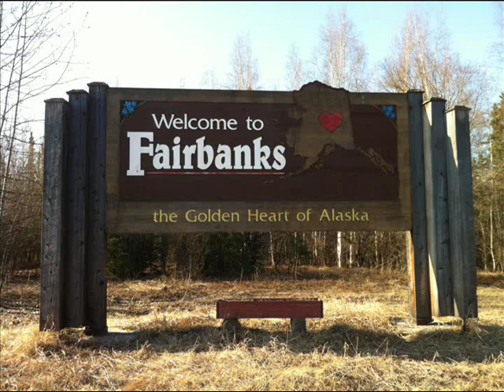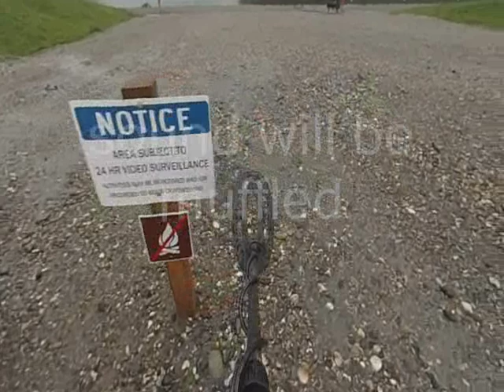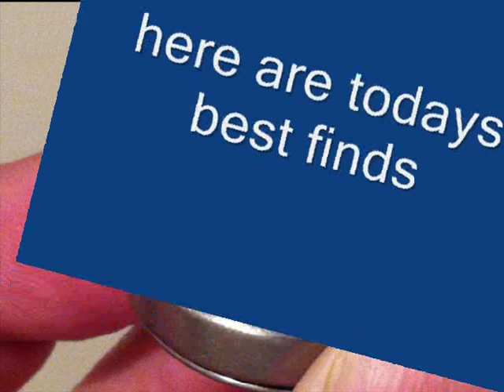27th hunt of 2014, the 4 ring day at the beach ,fairbanks Alaska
went to a new lake beach swimming area in fairbanks alaska monday after the 4th of july weekend
the beach was  packed with thousands of people
Could not resist the urge to look
found 4 rings bringing  the 2014 total to 36 so far